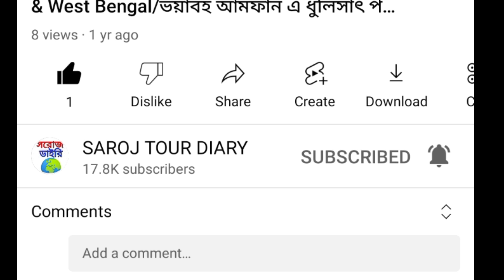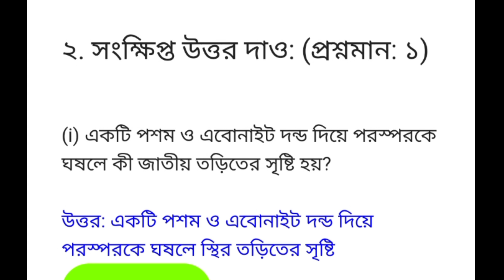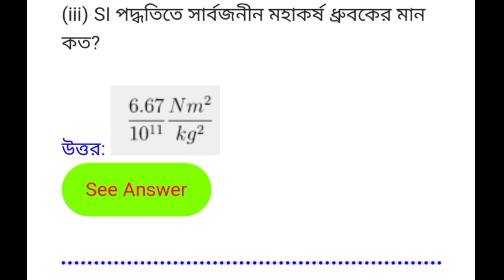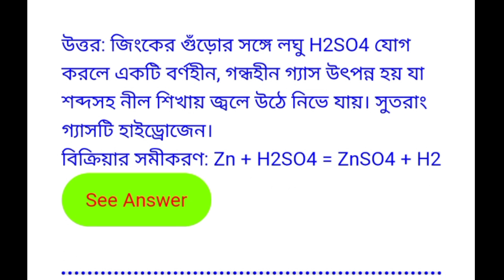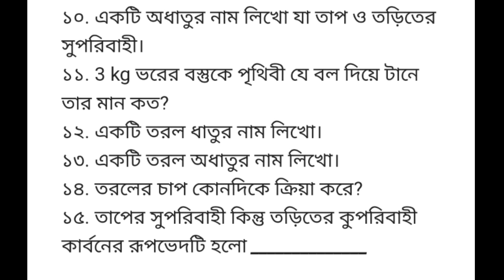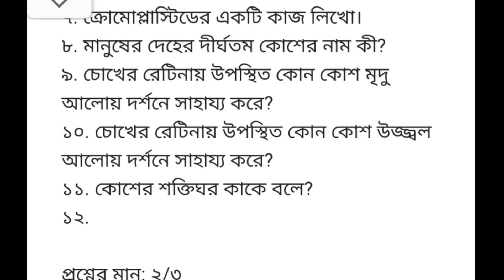Class 8 poribesh bigyan 1st unit test question 2022|class viii science 1st summetive exam suggestion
1st unit test class 8।Class viiu 1st unit test 2022। class 8 poribesh 1st unit test suggestion 2022. class 8 science 1st unit test question paper 2022. class 8 math 1st summative exam suggestion 2022. class 8 poribesh bigyan 1st summative exam question paper 2022. class 8 history 1st summative exam question paper 2022. class 8 biggan 1st summative exam suggestion 2022. class 8 bhugol first unit test question paper 2022.

Topics Covered:

class 8 poribesh bigyan question paper 2022 Class 8 science first unit model question paper 2022
Class 8 poribesh bigganmodel question paper 15 marks 2022
class viii first summative question paper 2022 poribesh bigyan class 8 science 1st unit test suggestion 2022
class 8 science first unit test question paper 2022
class 8 science first summative evaluation test question 2022
class 8 science first summative test question paper 2022